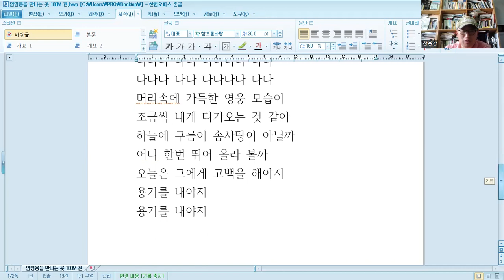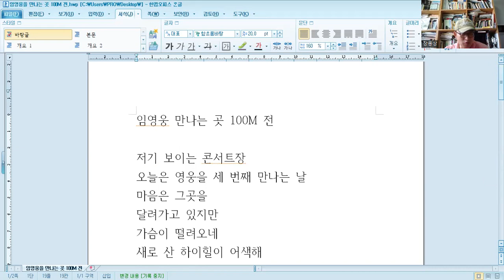그녀를만나는곳100미터전